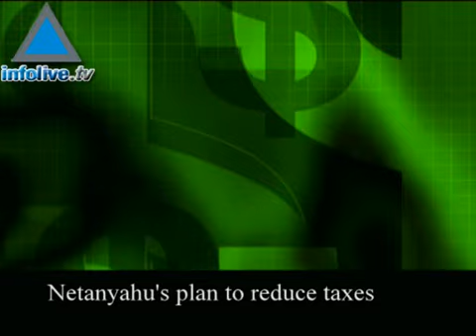What Impact Will The Past Week's Events Have On Israeli Citi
In the past week, the cabinet approved a pension fund bailout plan, the Adva center&#39;s annual report showed that Israel&#39;s economy failed to grow substantially in the last decade and interest rates on mortgages continued to climb. We asked Elah Alkalay, Vice President of Business Development at the Israel Brokerage and Investments company to discuss the impact the past week&#39;s events will have on Israeli citizens.12/17/08